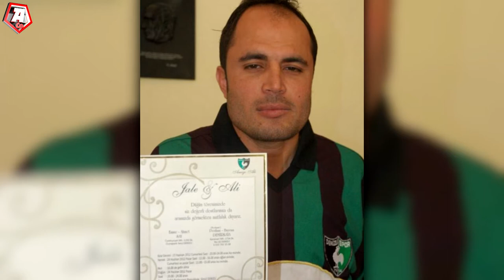Crazy Football Fan got Banned from the team stadium. Look what he did to watch the game!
Turkish fan hires crane to watch the match!
Hey there everybody! In this episode, I am gonna tell you guys about a crazy Turkish football fan, who got banned from his favorite team stadium. Some people call him crazy, others say he came out of the situation like a boss.

Babysitter Hears Noise Upstairs, So Dad Checks Hidden Camera And Captures A Nightmare In His Kitchen

People Thought Randy Was Crazy To Build That Huge Thing Around His House But They Were Wrong

Kids At School Made Fun Of His Teeth A Few Years Later He Showed Them All!